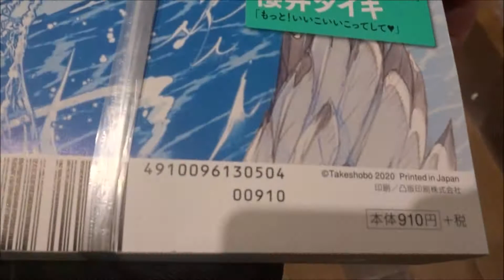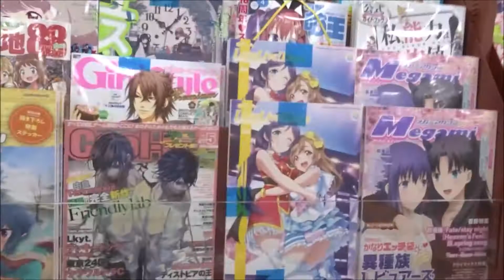麗人 2020年 05 月号【竹書房】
500万回再生達成
918万1246再生(2020.1.1.)
3年間で動画1万本
Hiroshima Prefecture
Itsukushima Shrine
 毎日投稿
広島youtuber
次世代 youtuber
１日10万回再生
１００万回以上再生されている動画、チャンネル